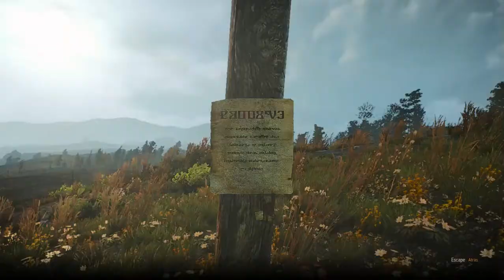#12 - The Witcher 3: Wild Hunt - Let´s Play en Español - Marcha de la Muerte (Death March)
Procurad decirme en los comentarios que es lo que quereis ver en el Let´s Play, si por ejemplo las partidas de Gwent no interesan, pues procuraré jugar fuera de cámara, al igual que la exploración, los lugares de interés, combates random,etc. Saludos y gracias a los que os pasais diariamente!